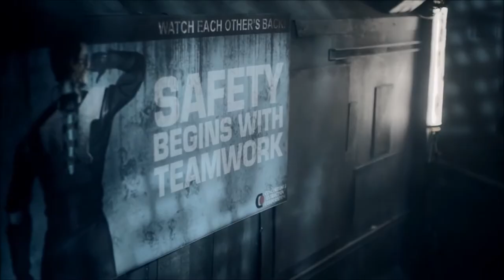tim hecker - chimeras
i put ambient music over dead space live action trailer